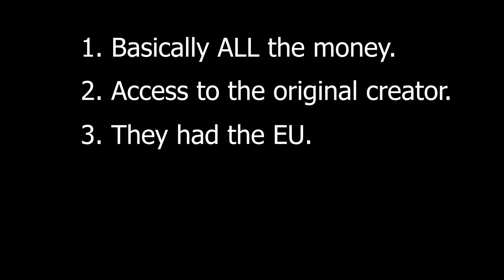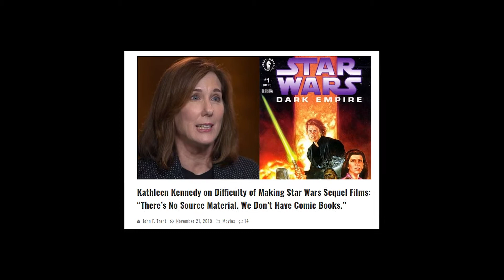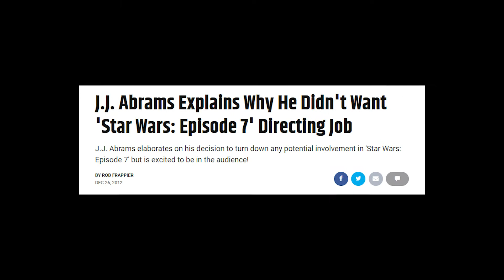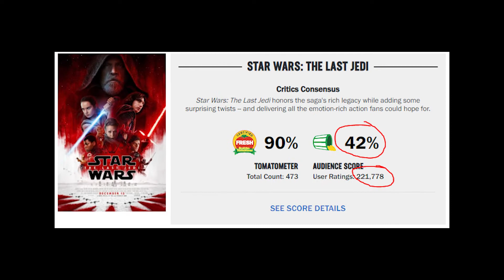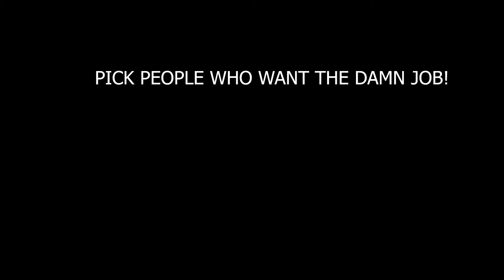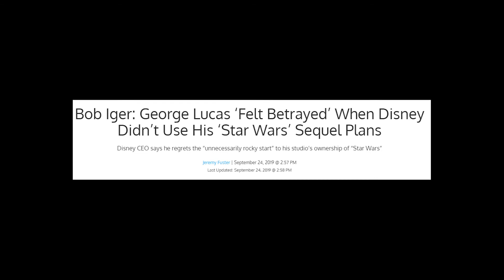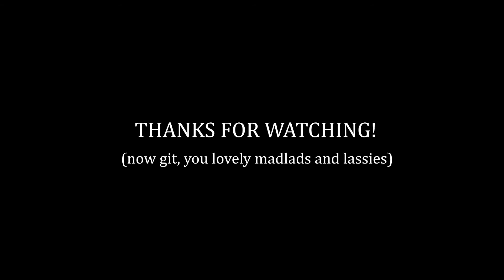Why the OT Works and the ST Doesn't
As I lay comatose from eating too much Thanksgiving turkey, I got to thinking about Star Wars. I figured I'd upload my thoughts and tiddle-dy-bits on the magic of the Original Trilogy, contrasted with those Sequel things that were never supposed to be canon (They weren't, right?. right?)

‣Court of the Queen
‣Ambiment
‣Accralate
‣Dark Fog
‣Flighty Theme
‣I knew a guy
‣Opium
‣Infados
‣Mysterioso March

𝗢𝘁𝗵𝗲𝗿:
‣Magic Sunrise - Jam Morgan
‣Lockdown - Pold and Baribel
‣Olympus
‣Flight Hymn